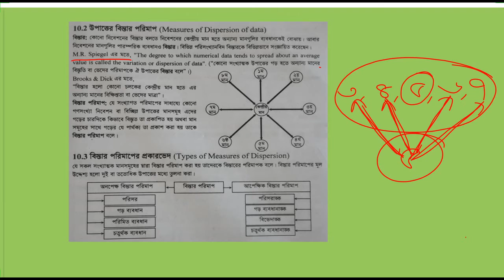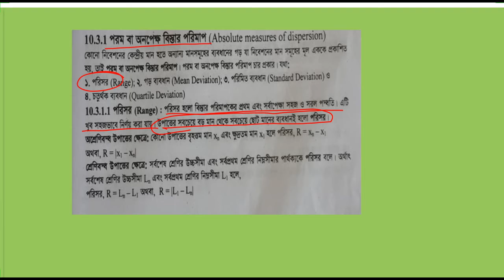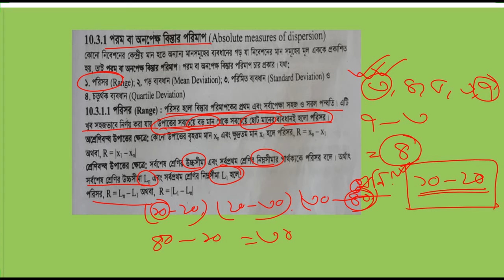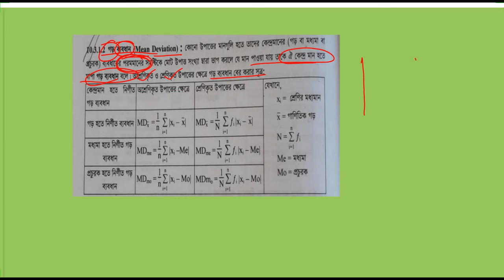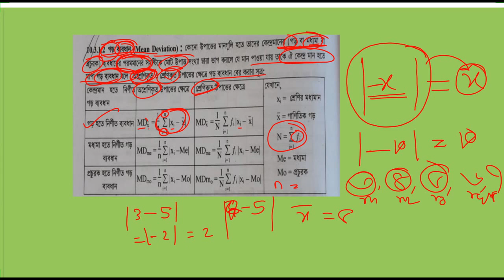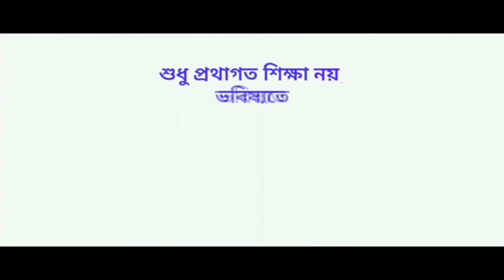বিস্তার পরিমাপ ও সম্ভাবনা || দশম অধ্যায় || দ্বাদশ শ্রেণি || উচ্চতর গণিত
Md.Anamul Hoque
Lecturer (Higher Math)